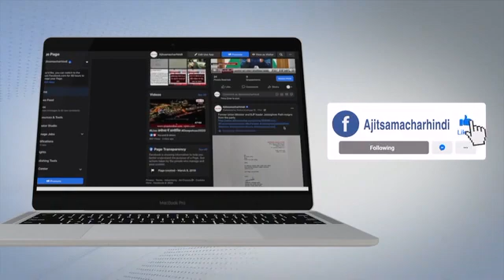Coimbatore Student ने अंडे के छिलकों पर 100 Cartoon Characters को किया चित्रित